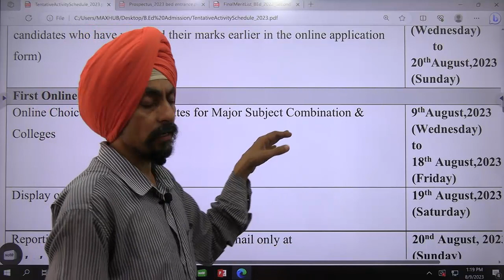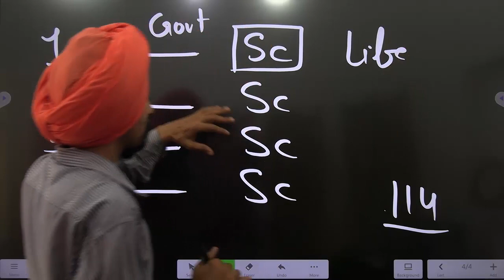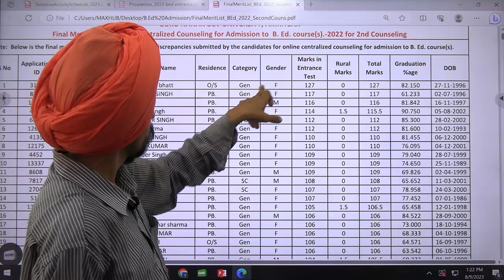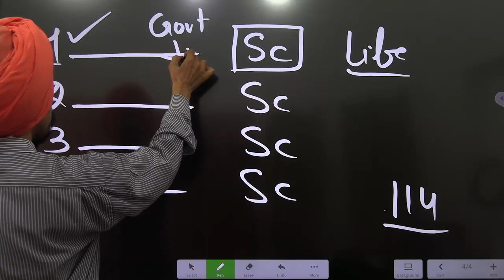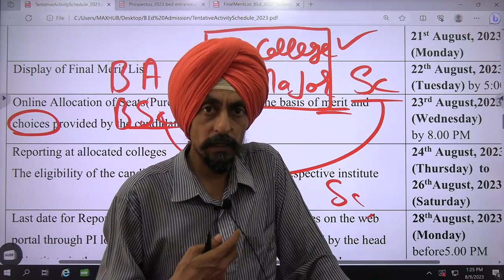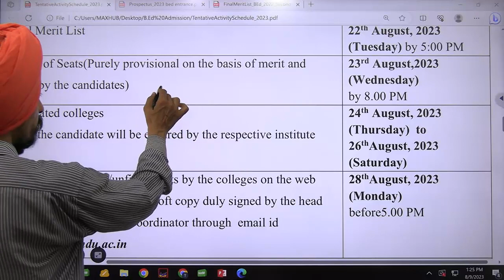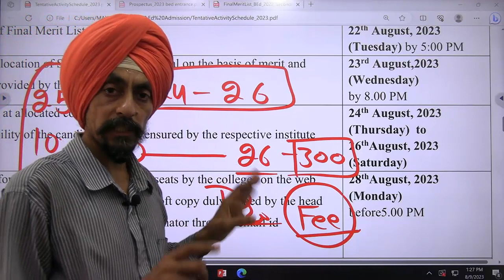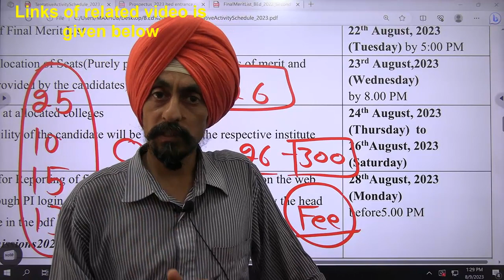What is your important role in the coming days? How you will get seat in college? Dr. Tirath singh